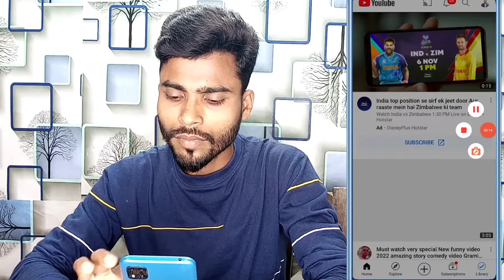Youtube पर किस type की video आपके viewers देखना पचंद करता है जान लो | views kaise badhaye 2022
new channel par views kaise badhaye2022
views kaise badhaye
youtube channel par views kaise badhaye 2022